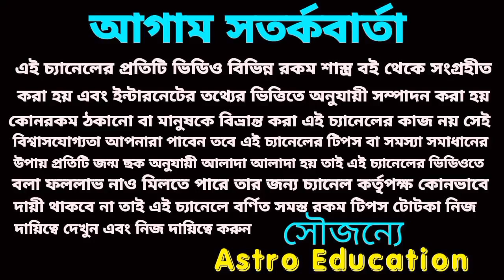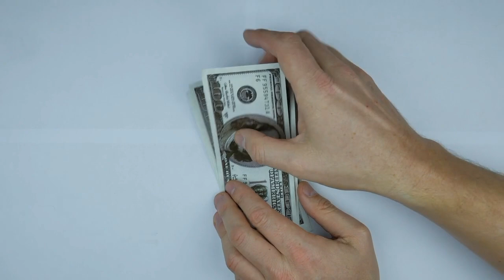দুর্গা ষষ্ঠীতে এই 5টি রাশির সিন্দুক ভর্তি টাকা আসবে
দুর্গা ষষ্ঠীতে এই পাঁচটি রাশির সিন্দুক ভর্তি অর্থ চলেছে